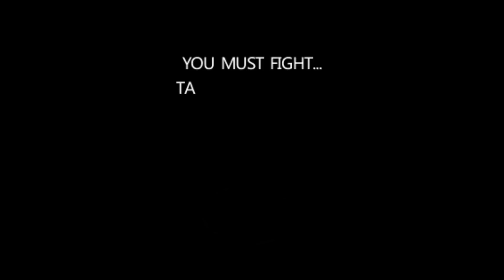PPSSPP Emulator 0.9.6.2 | Jeanne d'Arc [1080p HD] | Sony PSP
Jeanne d'Arc Sony PSP using PPSSPP 0.9.6.2 Emulator

UDPATE: Here is a video of this game running on PPSSPP 0.9.8 without the missing characters!

Showing off gameplay of Jeanne d'Arc for the Sony PSP using the PPSSPP Sony Playstation Portable (PSP) emulator for Windows (version 0.9.6.2).  As you can see in the video, there's a graphical issue with displaying characters in the game with this emulator.  It's still playable, but it definitely impacts the game not being able to see everything.

With PPSSPP you can play most of your favorite PSP games, such as God of War: Chains of Olympus, God of War: Ghost of Sparta, Daxter, Grand Theft Auto: Chinatown Wars, Patapon 3, Ratchet & Clank: Size Matters, Dissidia 012 Dueodecim Final Fantasy, Metal Gear Solid: Peace Walker, Kingdom Hearts: Birth By Sleep, Mega Man Maverick Hunter X, Burnout Legends, Ridge Racer, and lots lots more!